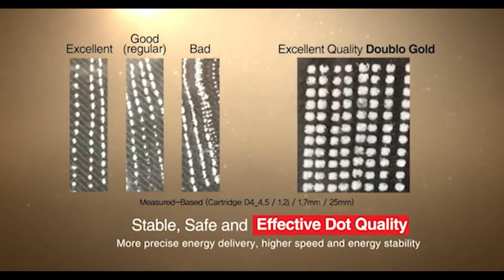DOUBLO GOLD Remove wrinkles on the face l Wrinkles around the eyes l Nasolabial folds l Lifting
Remove wrinkles on the face.
You still don't know Doublo Gold?

- Skin Tightening and Rejuvenation
- Non-Invasive Lifting
- Jowl Lifting
- Nasolabial Fold Reduction
- Double Chin Reduction

- Total Face Lifting
- Neck Wrinkle Care
- Elasticity Care
- Jowl Lifting